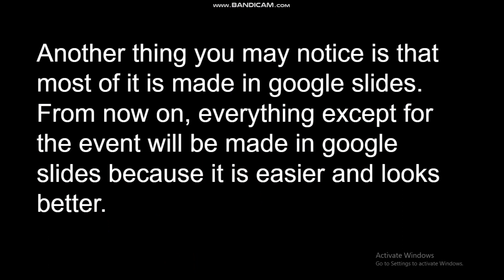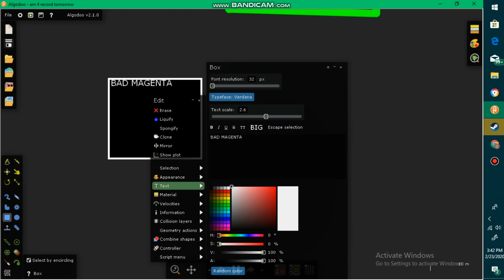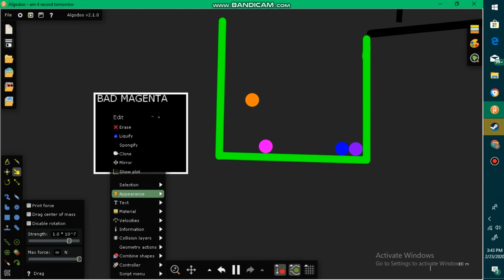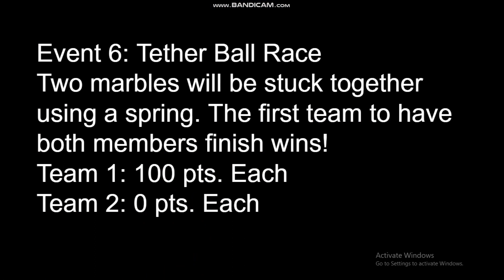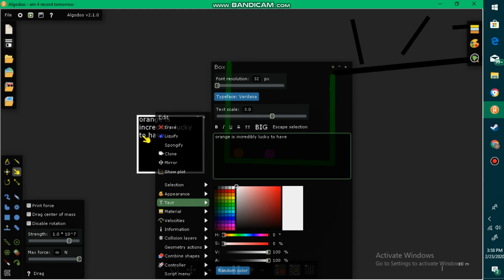Algodecathlon Mini Day 5 (Part 1)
so many mistakes
by the way it cuts off because there's another part.